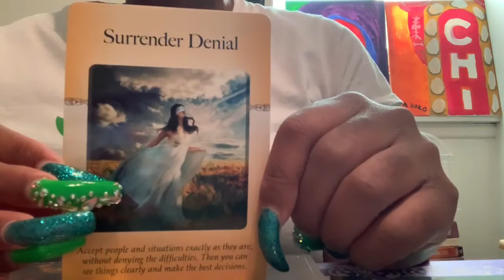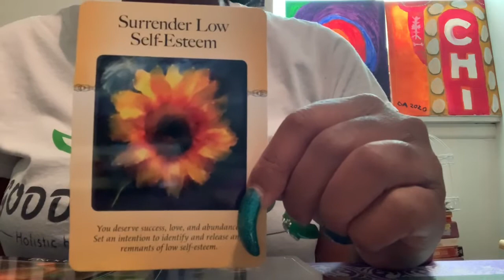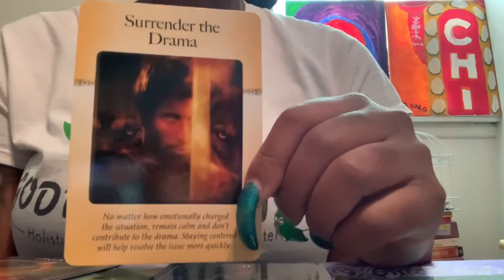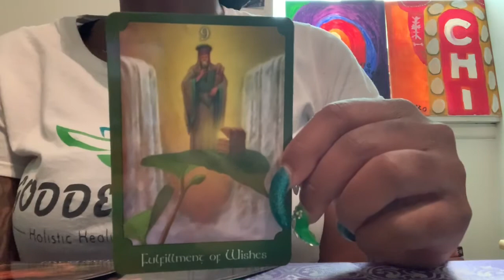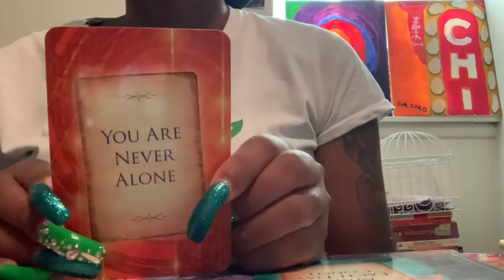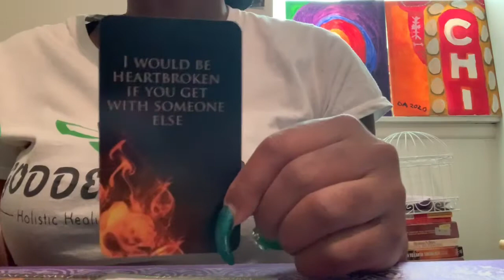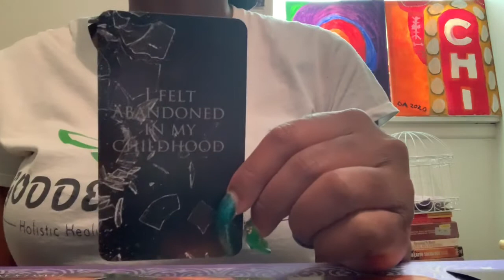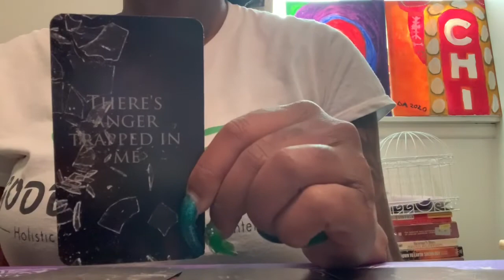What Do You Need To Surrender Weekly Messages BONUS Love Messages & CONFESSIONS🤐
Peace And Blessings To You💖💖💖 Thank you for your love and support on my channel.

This may or may not resonate take what you are guided to take and leave the rest.

For Personal Readings $5 and up

Want to send me something? I am very grateful and blessings will come to your generous heart multiplied 💖

Goddess In You
1440 W. Taylor St #1019

I am very grateful! What you give will come back to you multiplied 🙏🏾💖🌟

Peace and Infinite Blessings To You😇